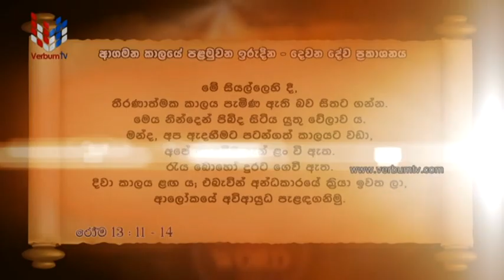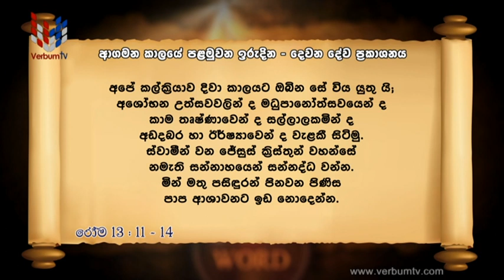DHARMAYANO (ධර්මයාණෝ) EP 291 - 2022 11 25